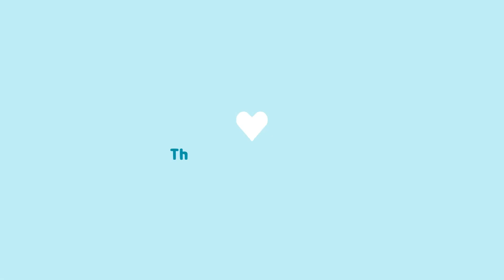[sims 3] Rags to Riches challenge pt. 13 (No Talk)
Sims Rags to Riches Challenge

The original challenge rule is listed at MTS by HedvigsUnicorn, here's an excerpt from the thread:
The goal of this challenge is to have a house, and 10,000 Simoleons in household funds.
There aren't really any rules... Um, yeah. Now that I think about it...
- Don't get a job. It defeats the point.
- Getting married, no. It would get you money, which is defeating the point. Boyfriend/girlfriend is fine, though.
- Sims cannot move in with you until you have completed the goals. I mean, there's nowhere to move in, so...
- No taxis! Your sim barely has any money, remember? To get to places I would suggest zooming in on it from the map, and then clicking a spot on that lot and select "Go Here".
- You may use your phone. You found it, or something. Whatever. Just... use it.
- Move into an EMPTY LOT. Moving into a house would just totally defeat the point.
                          - from the original rags to riches challenge by HedvigsUnicorn

To above, I'm adding my own rules and goals which is:
- Goal is to buy the Landgraab's Estate AND max out any five skills
- Sim can use the cab; it's just going to cost him 14 simoleons per ride
- Aside from park and the beach, sim cannot use the community lots until he buys a property and starts paying "taxes"
(the Empty lot that the sim moves into doesn't belong to the sim, it's just a spawn point)
- Sim can use the library and gym while homeless, as long as he pays 30 simoleons as a fee to get in
- Fishing pole is going to cost 50 simoleons
- Sim can eat the plants in the park but not from garden of NPC sims lots
- Sim cannot sell items from his inventory; must be to the store (grocery or bookstore) or at the consignment store
- When renovating the house, sim must pay the renovation fee of 350 simoleons per room renovated

I am using "no curfew" mod (twoftmama), no free cab mod (mts), no free newspaper mod (mts) and sponge bath mod (twoftmama). My game also has loads of other mods already in. Nothing that would be considered a cheat (I think) but I'm not sure. I've been playing this game for 10+ years and honestly, I don't even remember what's in the folder. I definitely have almost every mod from nraas.  I can't play sims without them :o)

I have all EP and SP installed